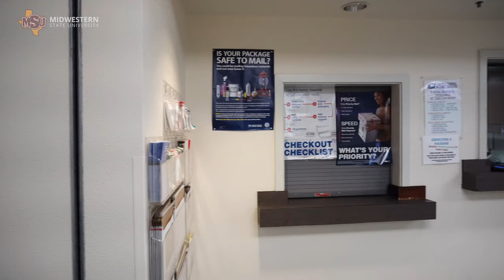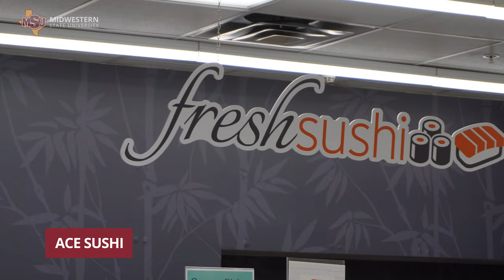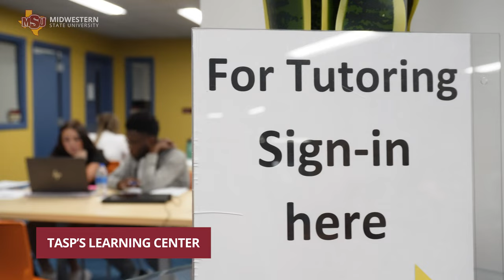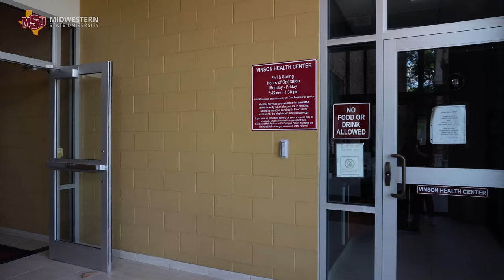Welcome to MSU Texas! New Student Orientation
Hey New Mustangs! We're so happy your joining the Stang Gang, and we're ready to see you at New Student Orientation! During Orientation, you'll learn about the next steps on your MSU Texas journey, including Financial Aid, Residence Life, Student Life, and more.

Music Provider: Soundstripe